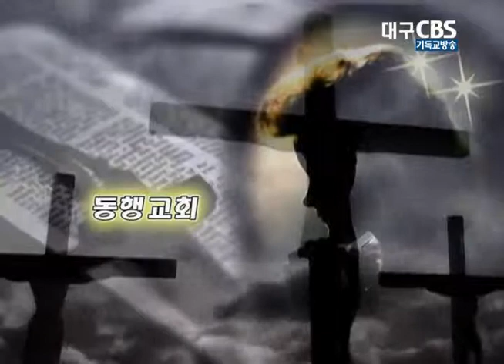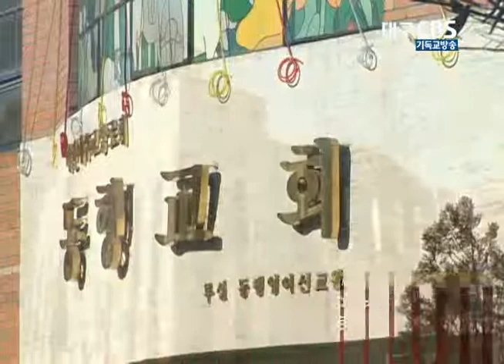솔로몬의 봉헌 기도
동행교회 13년12월1일 설교
본문:열왕기상 8장22절~53절
설교:김일영목사